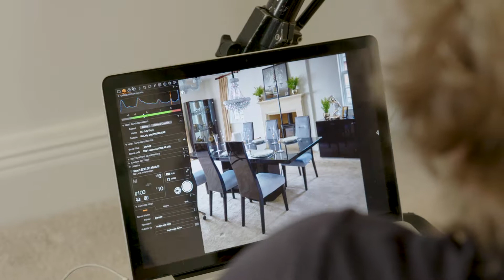Housing Units Behind the Scenes Autumn 2019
Housing Units is more than just Manchester's biggest and best Furniture Store. With over 200,000 square feet of home furniture and interior design ideas, 30,000 different products, 500 parking spaces and 300 friendly, helpful staff, HU is one of the largest furniture shops in Manchester and the North and the destination for furniture and all your home furnishing needs.